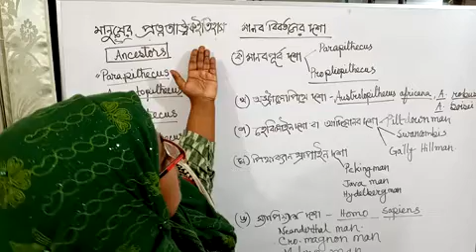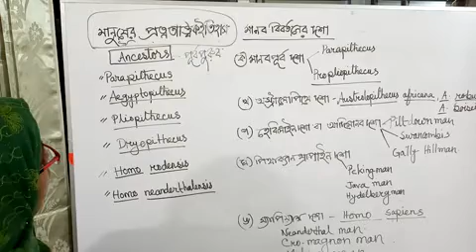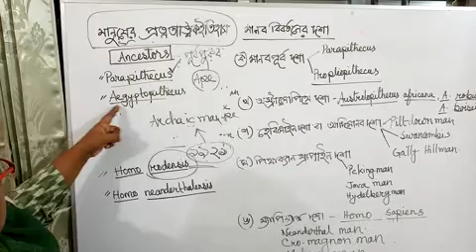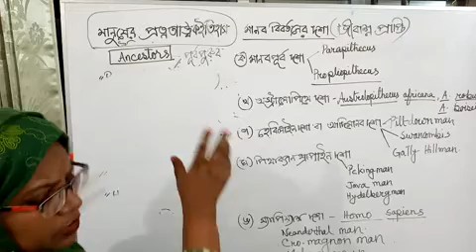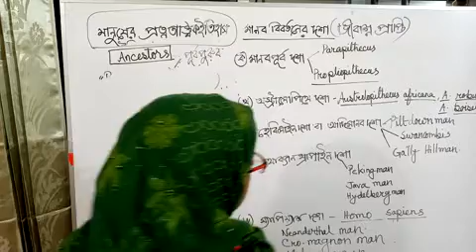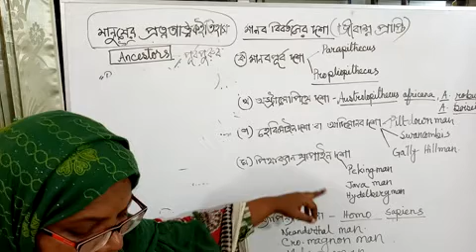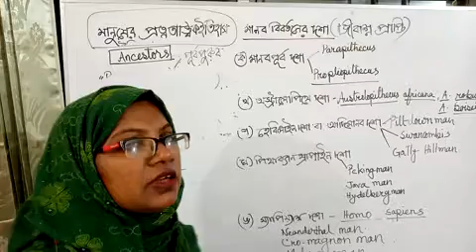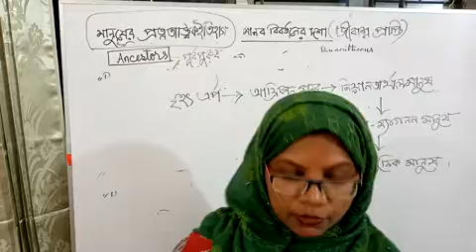Master’s final-year Advance Biology L3:Showhana Bilkis